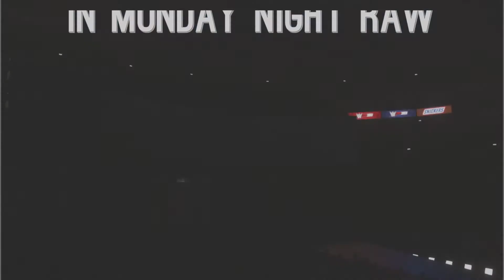STORY MODE MATCH PATH TO MONEY IN THE BANK | WWE 2K20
I'm playing the fitgirl repack in 1080p resolution with ultra graphics without any lag.You can play this game with a usb controller better than keyboard. Therefore i'm playing this game with my FANTECH GP11 SHOOTER usb controller.If you want any download link please comment it on below.

I5 3.2GHz 3670k
DDR 3 8GB RAM